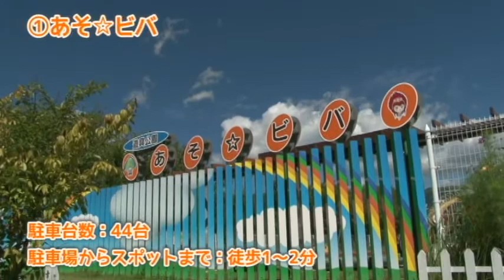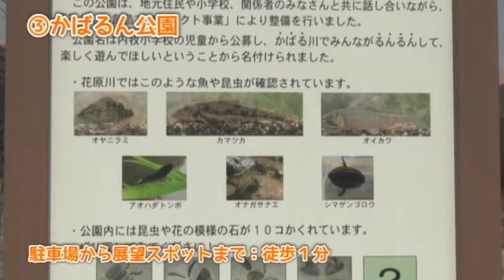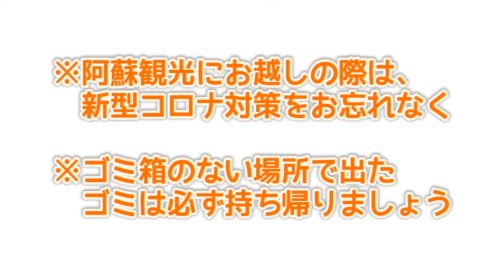阿蘇市のテイクアウトランチスポット～阿蘇エリア・その２～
阿蘇の大自然でランチがしたい！！この動画では、阿蘇市でテイクアウトした食べ物が食べられそうなおススメの休憩スポットを、全４エリアに分けて紹介していきます。第2回は阿蘇谷と呼ばれる平地のエリアで遊具のある公園や穴場絶景スポットをご紹介します。